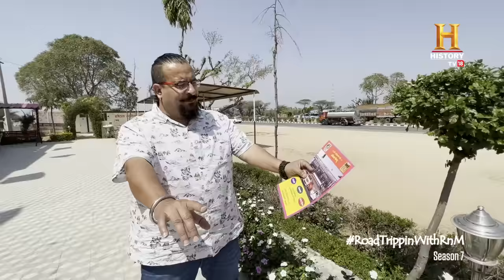Highway Dhaba in Rajasthan | RoadTrippinWithRnM S7 | D04V03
बदल रहा है राजस्थानी ढाबों का अंदाज़ पर स्वाद पहले जैसा है। आइए जानें @RockyEatsYT से कि वो जिस मॉडर्न ढाबे पर रुके, वहाँ का खाना कैसा है? RoadTrippinWithRnM S7